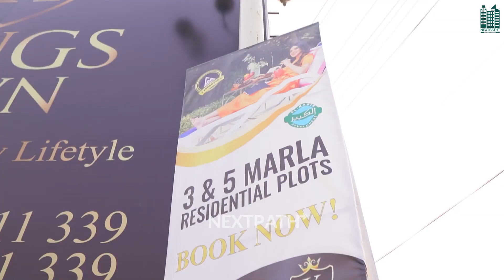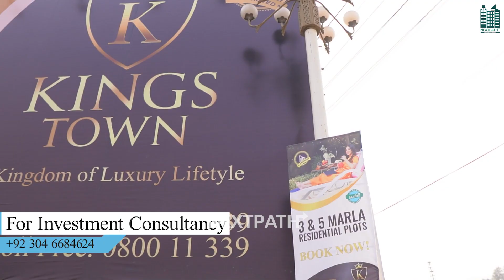Kings Town Sector B Latest Site Visit of December 2021 | Mega Project on Raiwind Road | Worth Buying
After the wonderful success of Kings Town or Al Kabir Town Phase 3, Al Kabir Town is going to launch Kings Town Sector B.

Kings Town Sector B fulfills all the international standards of the way of living designed and planned by incredibly famous architects, designers, and specialists with a mission to offer everybody to carry on with their dream of life at a budget-friendly cost. It’s where you will be profoundly fortified with all the modern comforts.